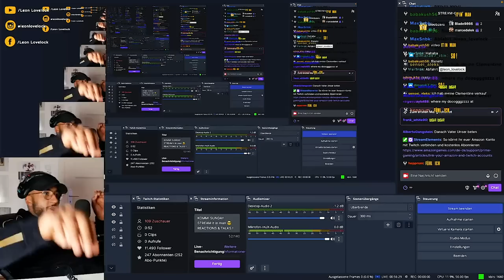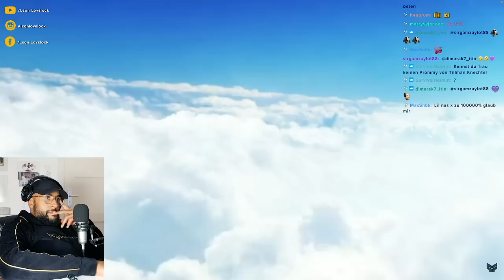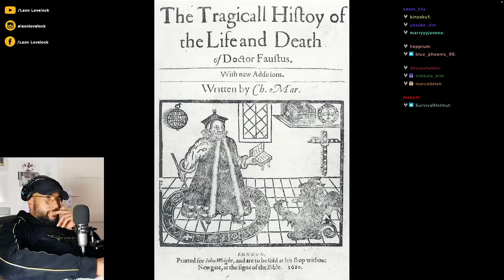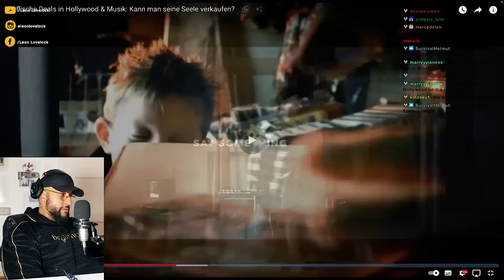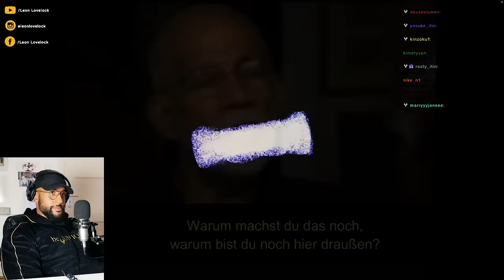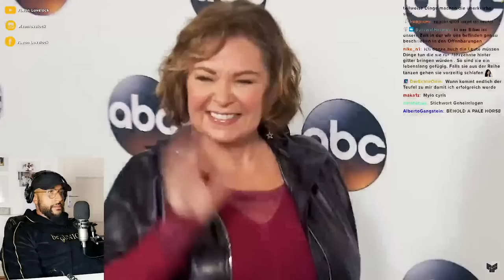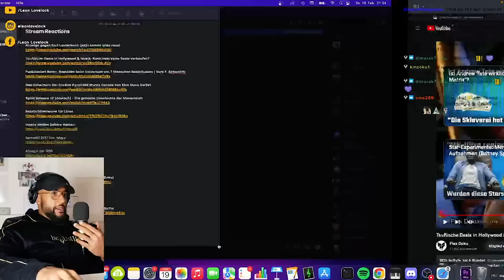HAT "DER TEUFEL" HOLLYWOOD & MUSIKINDUSTRIE IN DER HAND!? [DOKU] REACTION - Leon Lovelock